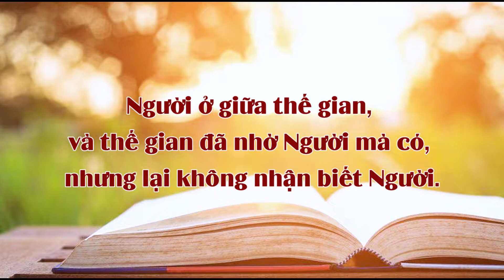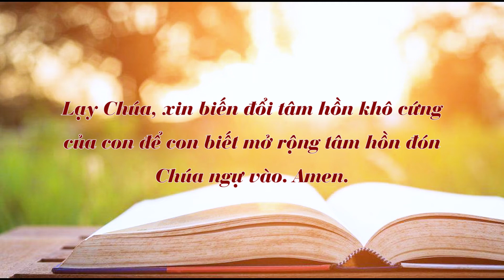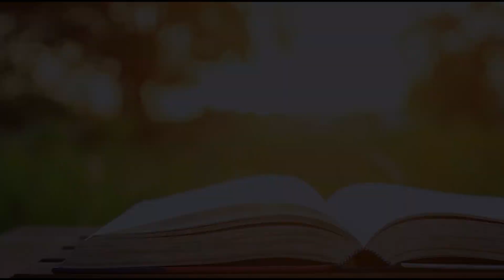Chấm nối chấm, thứ sáu 31.12.2021 - Mở cửa